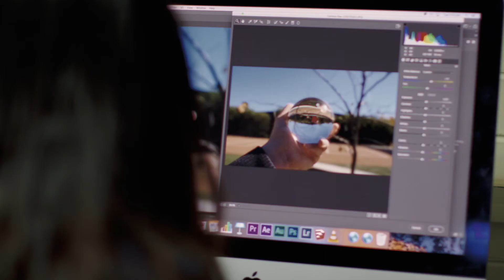Student Success Story - Joyfiana (Joy) Suryakusuma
Joyfiana (Joy) Suryakusuma won the Year 11 Arts Achievement (Visual Arts) Award at the 2019 Victorian Global Learning Awards and 12 Arts Achievement (Visual Arts) Award in 2020.